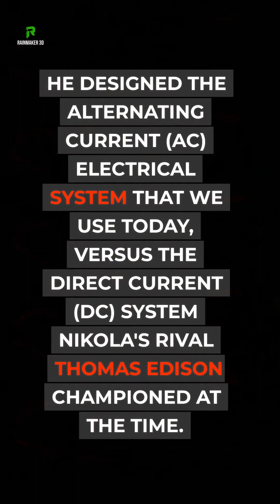Nikola Tesla - The Father of Electric Power - 60 Second Bio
In this 60 second bio, we explore Nikola Tesla's life and work in electrical power. From his early experiments to his groundbreaking inventions, we learn about the Father of Electric Power and his contributions to our world.

If you're interested in electrical power and inventor Nikola Tesla, then you'll want to watch this video! Nikola Tesla is one of the most famous and influential figures in the history of electrical power. In this short bio, we learn about his life and work in electrical power. From his early experiments to his groundbreaking inventions, this video is a great way to get started on your knowledge of Tesla and electrical power!